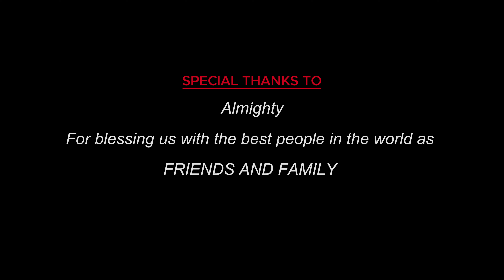AVAL | New Latest Tamil Short Film 2024 | Teaser | Lachu and Achu | 4K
Presenting the Teaser of AVAL Short Film Featuring
Amirthavalli Lakshman in lead roles.

Dive into the world of emotions, healing, and the power of self-discovery with "Aval" –
our heartfelt short film that takes you on a poignant journey through the complexities of love and loss.

Amirthavalli & Lakshman

Share your valuable suggestions and feedback in comment box.

With Love,
Lachu and Achu